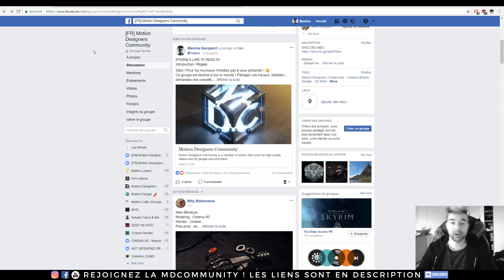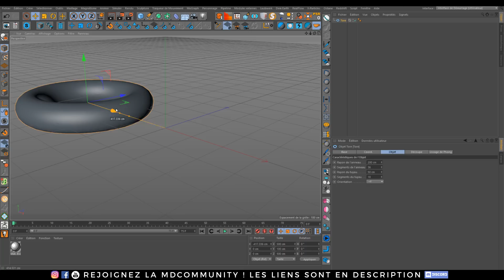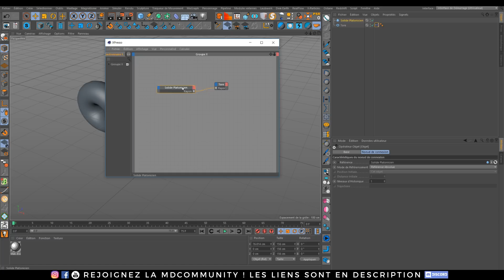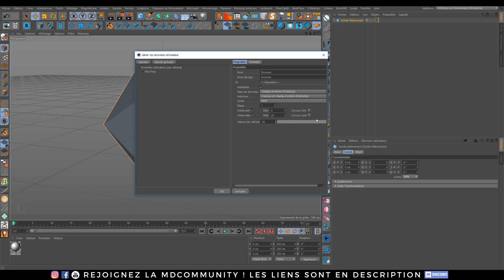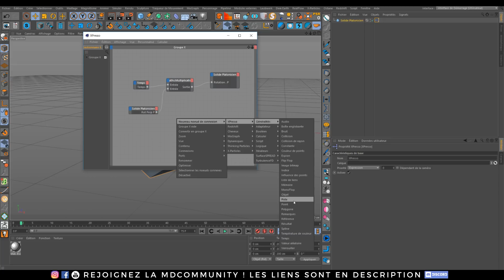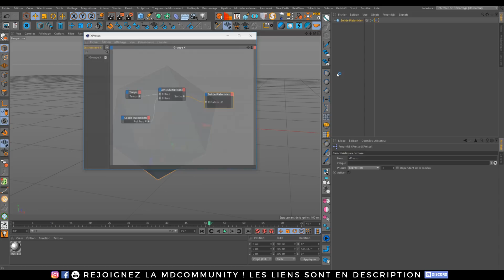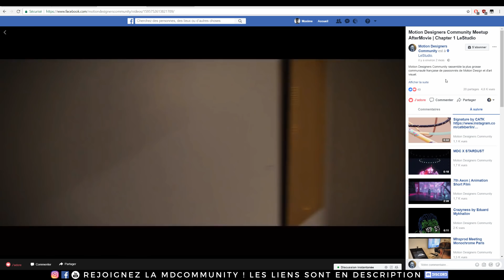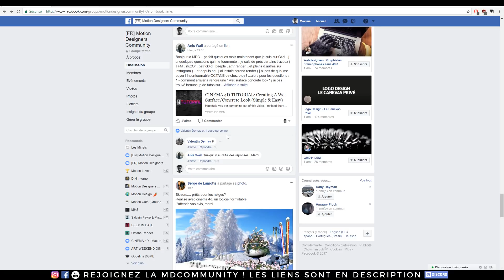Tuto Cinema 4D | Découvrir Xpresso et comprendre son utilisation